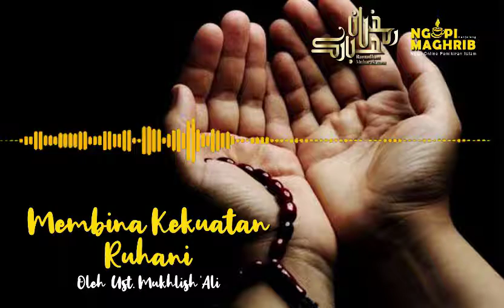Membina Kekuatan Rohani | Ust. Mukhlish 'Ali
21. MEMBINA KEKUATAN ROHANI Bersama Ust Mukhlish 'Ali NGOPI MAGHRIB (Spesial RAMADHAN)

Ngopi Maghrib spesial Ramadhan berisi tausiyah2 yang diisi oleh Ust Mukhlish "Ali.. semoga memberi manfaat dan bisa menemani Ramadhan anda yang ceria serta mendapat keridhaan dari Allah

Referensi
1) 30 Materi Kultum Paling Inspiratif, Muhammad Syafi'i, Klik Publishing, 2011.

2) Majelis Ramadhan, Syekh Muhammad Bin Shalih Utsaimin, Gema Insani Press, 1996

3). 170 Materi Dakwah Pilihan, Drs. H. Ahmad Yani, Al-Qalam Jakarta, 2013

Bantu Kami mengembangkan Chanel LENTERA UMAT,